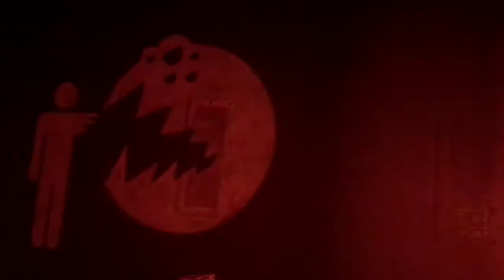Guardians Of The Galaxy Monsters After Dark full ride through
During halloweentime in Disney’s California Adventure the Guardians Of The Galaxy ride gets a Halloween layover! The theme for After Dark is that we have to save Groot because Rocket and his pals left him behind!!

Thank you all so much for watching! Please give this video a bigg thumbs up! I love you all so much!! Please turn in dat bell!! 🛎 youtube will notify you everytime I upload!!